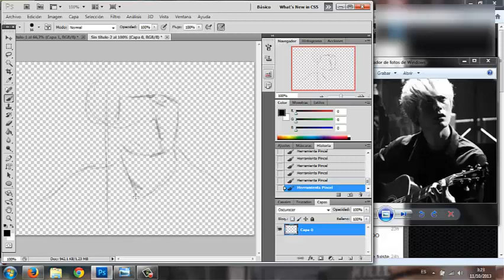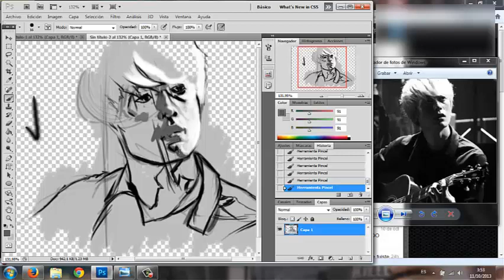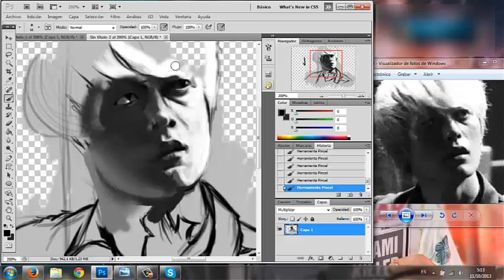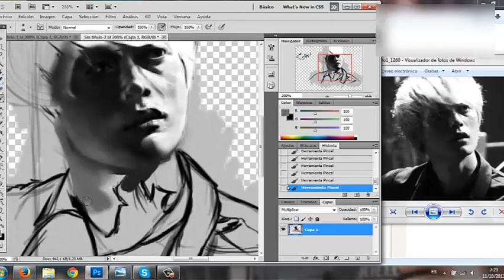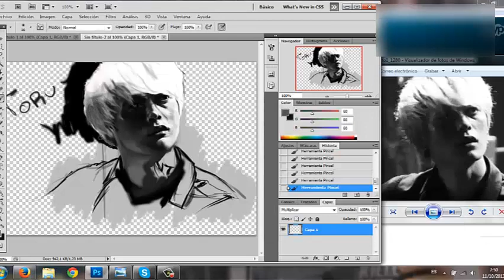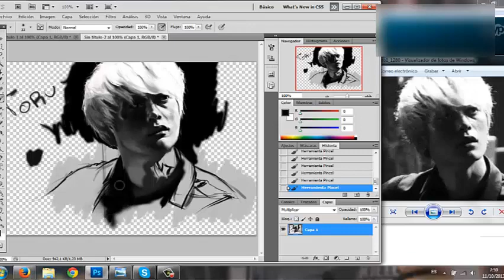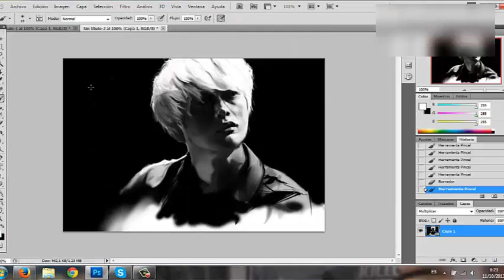Toru [One Ok Rock] Speed Painting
Songs:
"69" from One ok Rock
"Etcetera" from One ok Rock